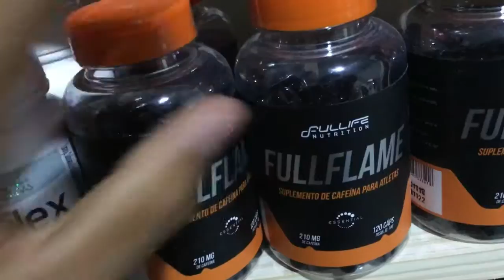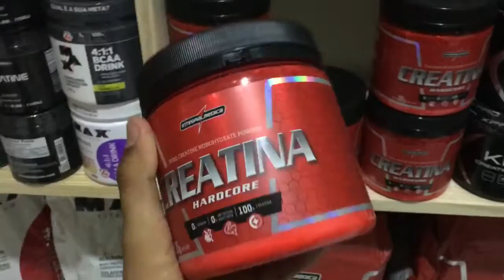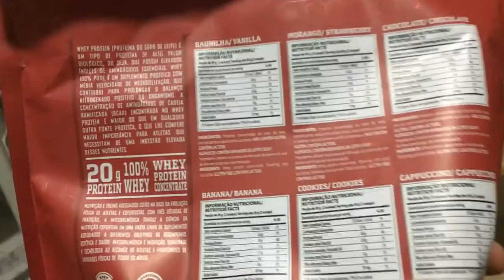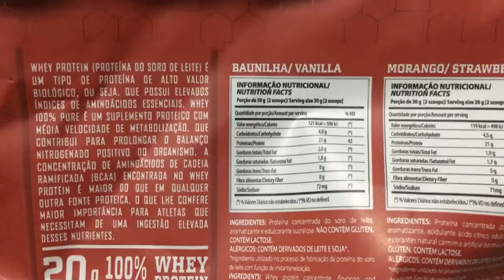QUAL OS MELHORES SUPLEMENTOS PARA PERDER GORDURA? *LanderResponde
PRAZER EU SOU O ALANDER!

🔴Vms buga tudo metendo o shape!

🔴Qual a chance?

Tô em busca e vou fazer de tudo pra conseguir!

⚠️CANAL COM CONTEÚDOS DIFERENTES

🔴MOTOVLOG

🔴DAELYVLOG

🔴 MUSCULAÇÃO

🔴 CAMINHÃO

🔴Meu Instagram: alanpereira0

🔴MEU FACEBOOK:Alan pereira